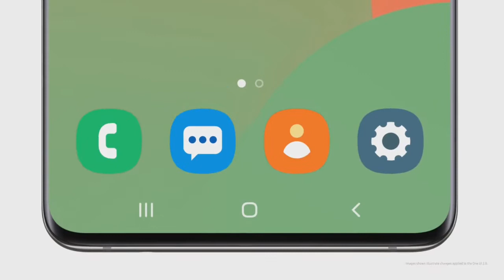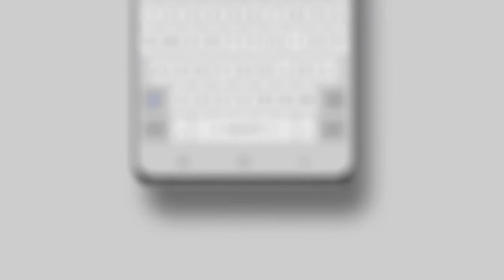One UI2 Samsung Galaxy Trailer 720p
Samsung Galaxy One UI2